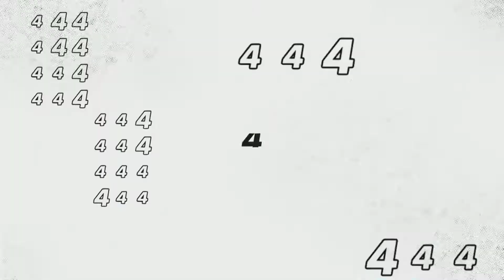WWE 2K22 Top 10 Finishers Of All Time!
Hi Guy's I'm Rahul You Can Hear My Voice In My Video's Intro

This Channel Is About WWE Gaming Content Video's,Real Matches copy Creation And Full Of Prediction Match Exciting Video's.

Gameplay Recorded On : Playstation 4
Thumbnail Edited By : Thumbnail Maker
Video Edited By : Kinemaster